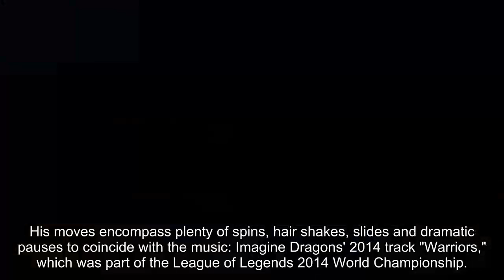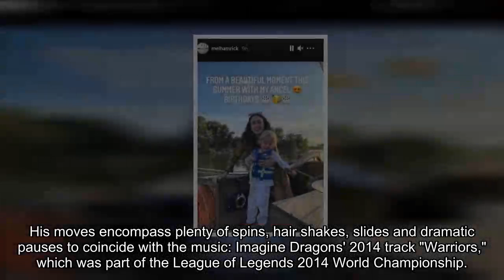Mick Jagger's Girlfriend Melanie Hamrick Shares Sweet Video of Their Son Deveraux, 6, Dancing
Talk about "Moves Like Jagger!"

In honor of Mother's Day on Sunday, Mick Jagger's longtime girlfriend Melanie Hamrick posted an adorable photo of their little one Deveraux, 6, busting a few moves.

"My wonderful, wild, sweet, beautiful Dev!! I am beyond blessed and thankful to be his Mama! ❤️❤️❤️ Happy Mother's Day ! ❤️ 💐🌸🌺🌷☀️," Hamrick wrote. "PS Dev loves @imaginedragons 🙌🏼"

The video features Deveraux performing something of an interpretive dance in front of a crowd of onlookers, as cameras flash and as he jumps around joyfully.

His moves encompass plenty of spins, hair shakes, slides and dramatic pauses to coincide with the music: Imagine Dragons' 2014 track "Warriors," which was part of the League of Legends 2014 World Championship.

Deveraux has become a legend himself, celebrating his 6th birthday with dad and mom back in December with a festive cake and party hats. The pair welcomed him in 2016 after they started dating in 2014.

To ring in her son's special day, the former ballet dancer uploaded a handful of images to her Instagram page, showing some of Deveraux's cutest